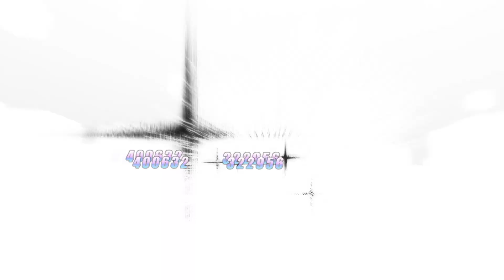Honkai Impact 3 Elysian Realm Finality Herrscher of Truth [ULT] Full Run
0:00 Floors 1-7 / Gear
10:07 Floors 1-7 Signets
10:24 Floor 8 Son of Darkness
11:36 Floors 9-11
15:51 Floors 1-11 Signets
16:11 Floor 12 Aesir Heimdall
18:27 Floors 13-16
24:58 All Signets Used
25:21 Floor 17 Husk - Nihilius
27:04 Floor 18 Flame-Chaser - Aponia
28:53 End Screen / Rewards / All Signets Used